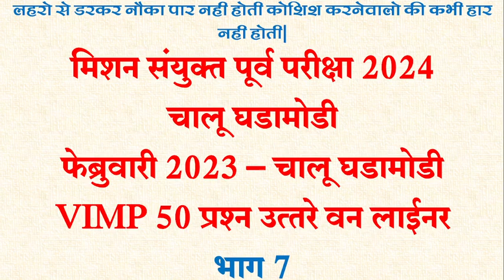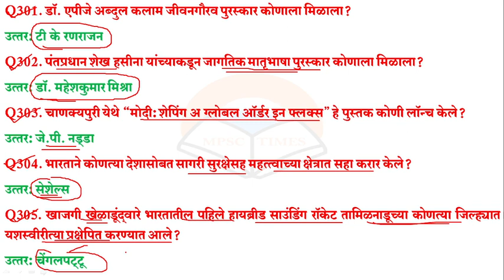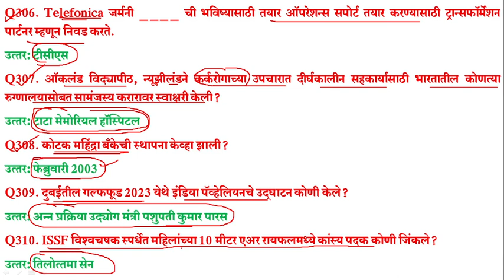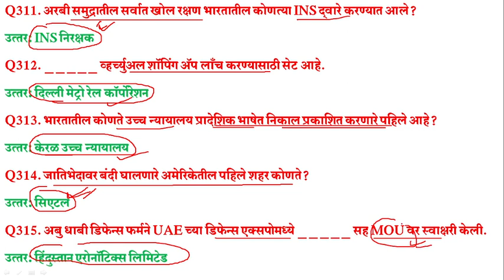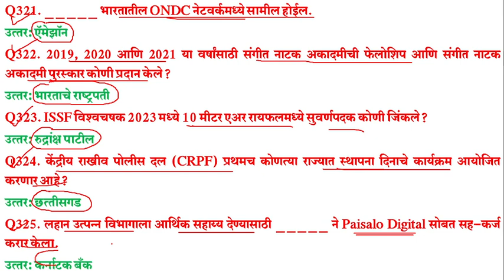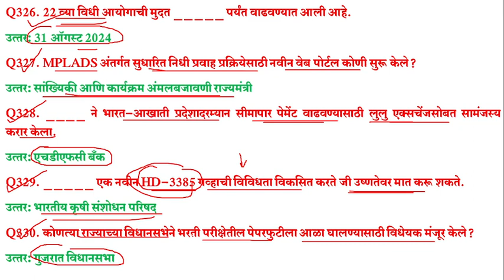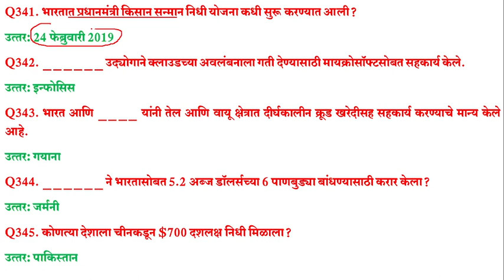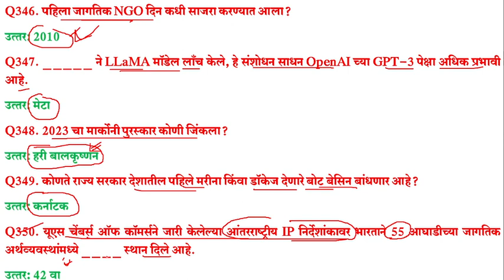MPSC CURRENT AFFAIRS 2023 | FEB 2023 CURRENT AFFAIRS | TOP 50 ONE LINER MCQ - PART 7 | चालू घडामोडी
mpsc current affairs 2023 in marathi,
daily current affairs for mpsc exams,